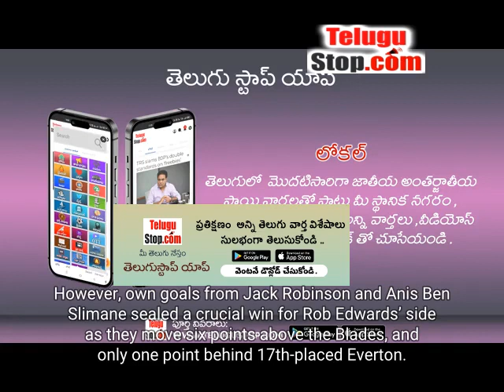Premier League: Luton Town Beat Sheffield Utd In Five-goal Thriller | Telugu News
Sheffield, Dec 26 : Luton Town produced a vital victory against Sheffield United on Tuesday as the - Premier League: Luton Town Beat Sheffield Utd In Five-goal Thriller - Telugu League Premier League: Luton Town Beat Sheffield Utd In Five-goal Thriller *pid:2778969* https:/ - Telugu News TeluguNews TeluguBreaking Telugu TeluguStop | Telugu news